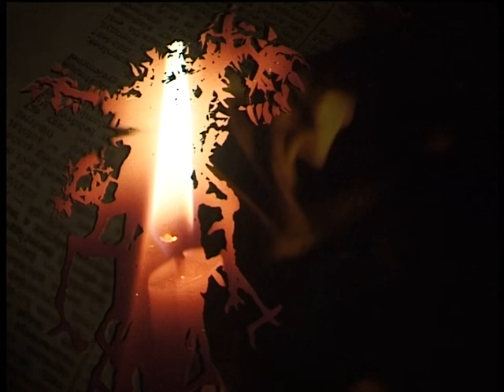"OLY KORBAN ÉLTEM..."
Varga Imre: Kulich emlékműve kapcsán gondolatok pusztulásról, embertelenségről, emberi érzésekről, arról a századról, amelyikben szüleink éltek...